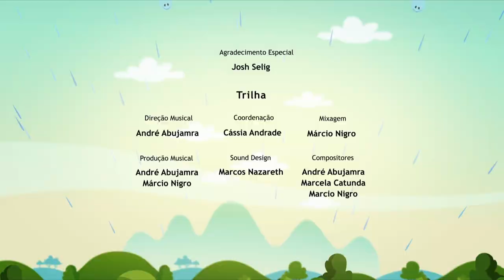09 DESENHO ANIMADO💥O Show da Luna💥Nem tudo nasce da semente